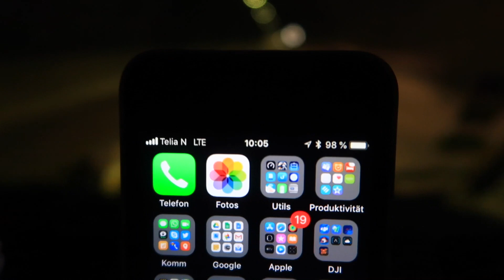Norwegen Juni 2018 - Folge 4: Sognefjell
Am 31. Mai 2018 sind wir zu unserer 4 1/2 wöchigen Norwegen Tour gestartet.
Nachdem wir letztes Jahr mit einem gemieteten Wohnmobil in Südnorwegen unterwegs waren, geht es dieses Jahr mit dem eigenen Wohnmobil hoch zu den Lofoten.

Folge #4 Wir fahren weiter über den Sognefjord zum Sognefjell wo wir auf 1280m Höhe einen sehr abgelegenen Platz an einem Bergsee finden. Wir machen dort eine kleine Wanderung und genießen die lange Abendsonne. Und weil es dort so schön war, haben wir noch eine weitere Nacht dort verbracht 😊

Und...